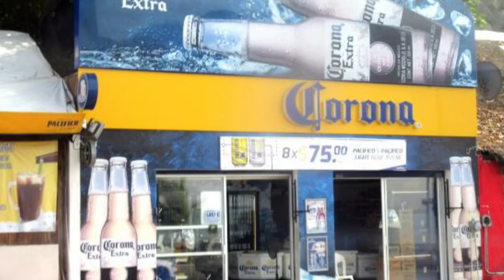Slightly used Toilet Paper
When traveling make sure to bring your own toilet paper as you can never be sure when there will be toilet paper there for you to use or when you might have to scrounge in the toilet for slightly used Toilet Paper.